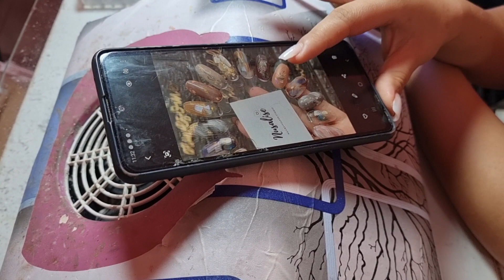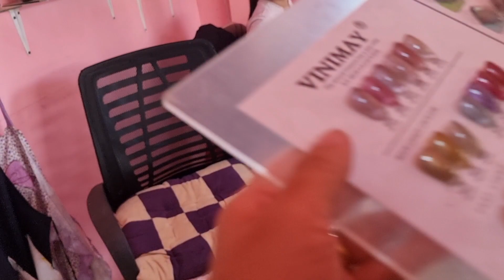Hnub no mus ua rau tes thiab toj plaub muag 5/27/2022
Mus toj plaub muag